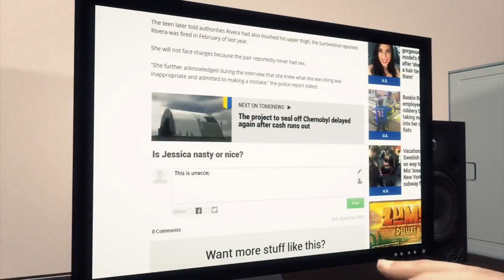NBA signs Nike deal: Silver announces 8-year, $1 billion dollar apparel deal - TomoNews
NEW YORK CITY — The NBA announced on Wednesday that it has signed a deal with Nike beginning with the 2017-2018 season.

It's an eight-year deal reportedly worth about $1 billion, according to sources. The deal is approximately a 245 percent annual increase from the previous deal, reports Darren Rovell from ESPN.

"This partnership with Nike represents a new paradigm in the structure of our global merchandising business," NBA commissioner Adam Silver said in a statement. "As our exclusive oncourt apparel provider, Nike will be instrumental in our collective efforts to grow the game globally while applying the latest in technology to the design of our uniforms and oncourt products."

The NBA has decided to ditch Adidas after an 11-year-deal that began in 2006, taking over for Reebok after the German-based company bought it out.

This deal will be different in that Nike's logo will appear on the NBA game jerseys, which would be a first for the NBA.

Looks like the NBA and the Adidas guys didn't work so well together. It also didn't help that Adidas fell to No. 3 in the U.S. sales rankings behind No. 2 Under Armour and Nike.